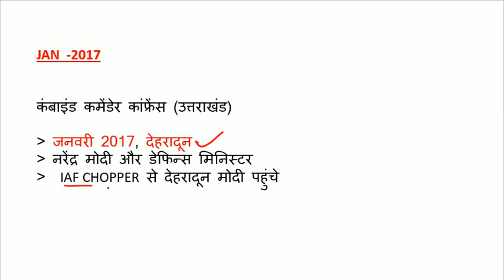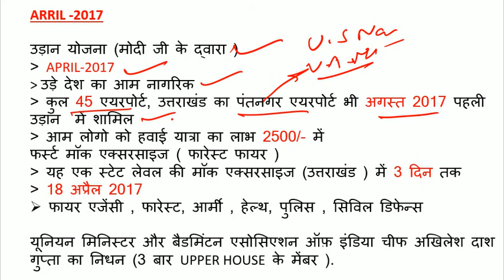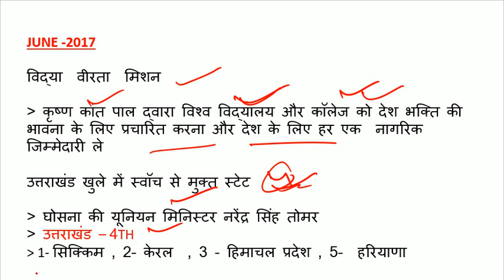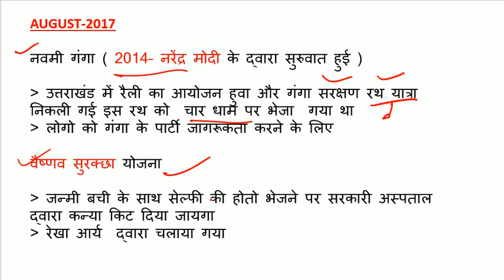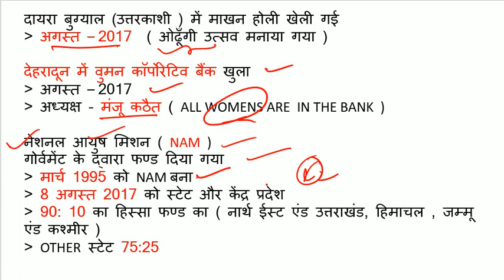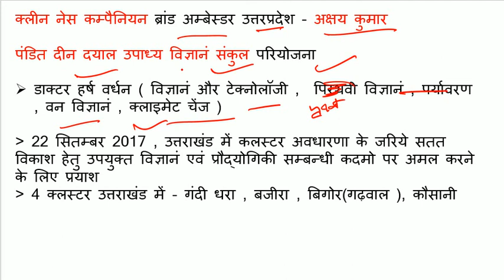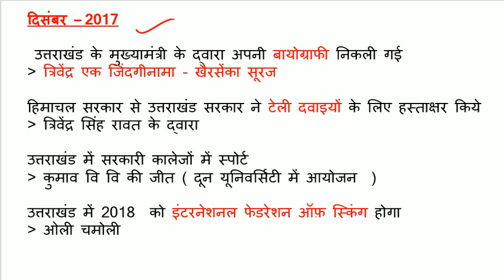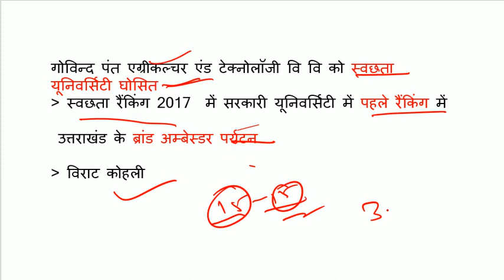उत्तराखंड का पुरे एक साल का करंट अफेयर -2017 (UTTARAKHAND CURRENT AFFAIR)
UTTARAKHAND CURRENT AFFAIR -2017